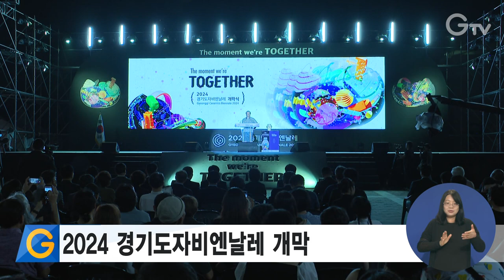2024 경기도자비엔날레 개막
국내 유일의 도자예술 부문 국제행사인 경기도자비엔날레가 막을 올렸습니다.

올해는 10월 20일까지 45일간 이천, 여주, 광주를 비롯 경기도 일원에서 ‘투게더_몽테뉴의 고양이’를 주제로 전 세계 각국의 도자예술 작품을 통해 협력과 공존의 메시지를 전합니다.

경기도자미술관에서 본전시가 열리고 경기생활도자미술관과 경기도자박물관에선 공모전을 통해 선발된 국내외 작가들의 작품을 선보입니다.

올해로 12회를 맞는 경기도자비엔날레는 매회 전세계 70여개 국에서 1천 명 이상의 작가가 참여하는 등 대표적인 국제 도자예술 행사로 인정받고 있습니다.